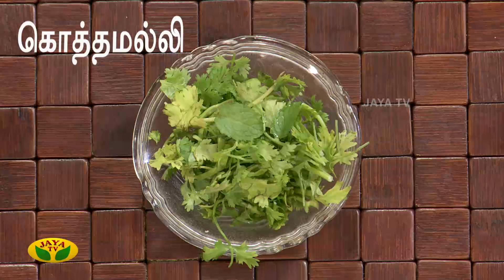குழந்தைகளுக்கு பிடித்தமான பீட்ருட் சாதம், புதினா சாதம் செய்வது எப்படி? | Cook With Kutties | JayaTv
குழந்தைகளுக்கு பிடித்தமான பீட்ருட் சாதம், புதினா சாதம் செய்வது எப்படி? | Cook With Kutties | Epi - 05 | JayaTv

Category Entertainment